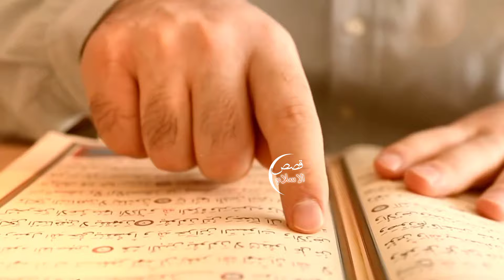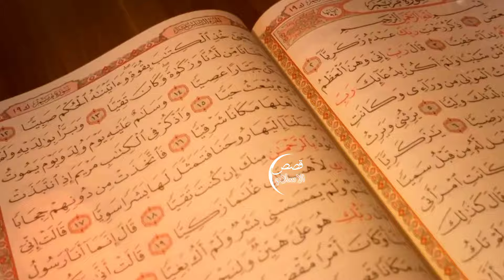hazrat ali or bibi fatima ka jhagra | hazrat fatima or hazrat ali ka waqia |mian biwi ki larai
In today's video we will tell the full events of the fight between Hazrat Ali and Hazrat Fatima al-Zahra, how once there was a quarrel between Hazrat Ali and Hazrat Fatima and Hazrat Fatima (RA) got angry and came to visit and  Then how the Holy Prophet (PBUH) explained to his daughter and sent her back to her home.